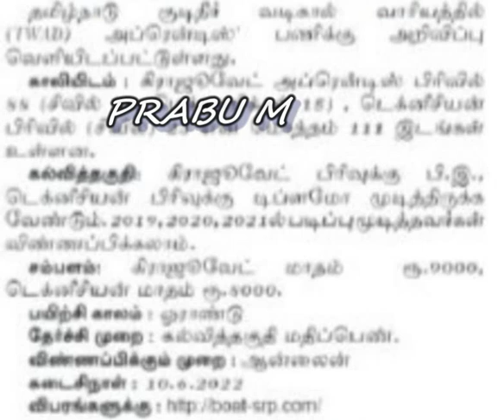TWAD Recruitment 2022 | TamilNadu Water Supply and Drainage Board Recruitment 2022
TWAD Recruitment 2022 | TamilNadu Water Supply and Drainage Board

tnpsc group 2 answer key,tnpsc group 4 answer key,tnpsc group 2a answer key,tnpsc,tnpsc answer key 2022,